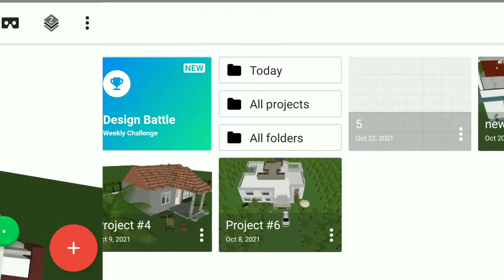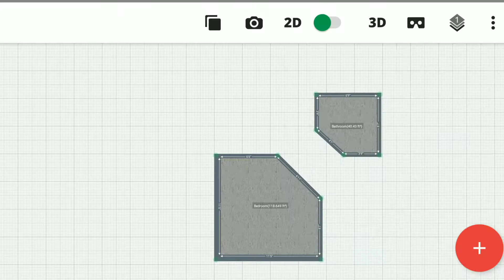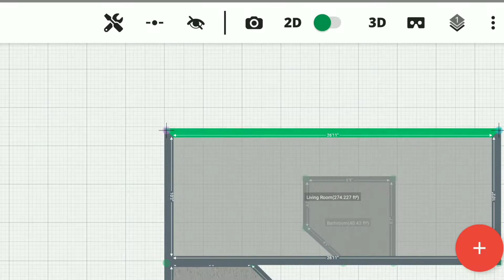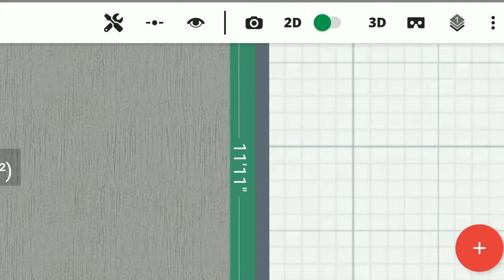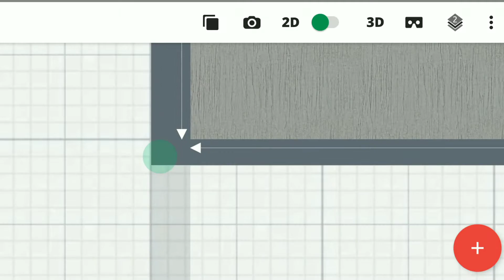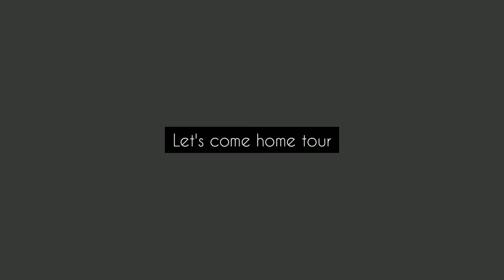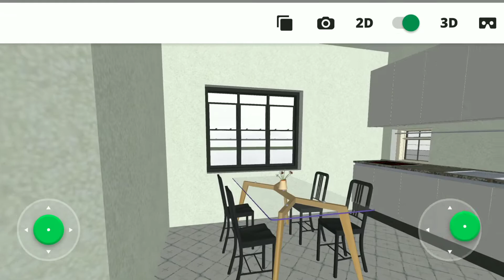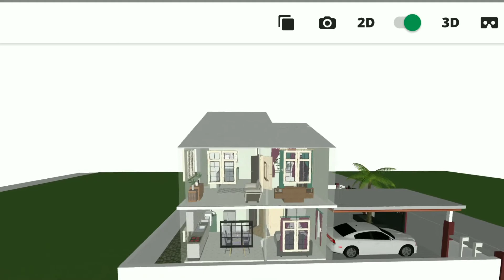Compact Modern House in 800 sqft || 2D & 3D drawing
We upload new 2 or 3 Vedio Every week
          Welcome Back to V4HOUSE PLAN.
Today we will look at the compact modern house in 2d & 3d drawing.
               The house is 800 square feet and is located on the south face and home futures Living, Kitchen, Dining, Bolcony & 2 Bed rooms

Drawing Details✨
       Plot : 1.84 cents
       Area : 800 sq ft
      Drawing & Editing : Yuva Dinesh